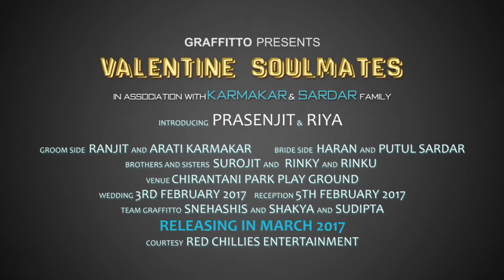Filmy Bengali Wedding Teaser • Riya and Prasenjit • graffitto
COUPLE | Riya & Prasenjit
MAKE IT "RAEES"
Courtesy - Red Chillies Entertainment & ZEE Music